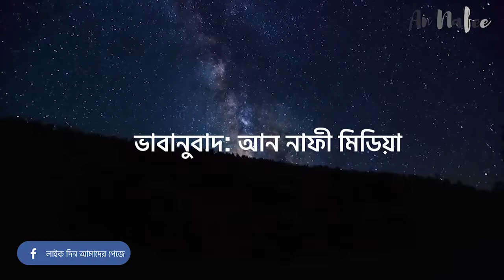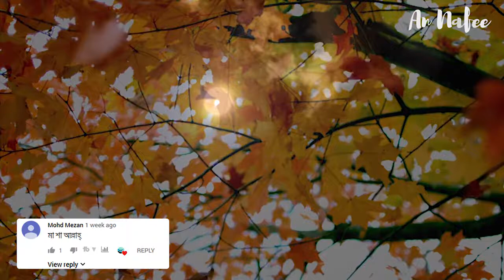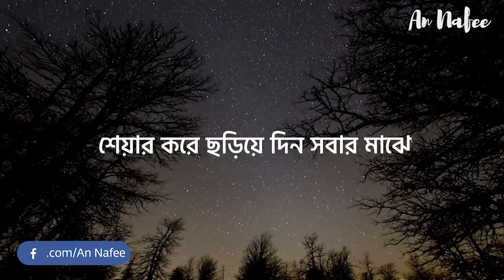যে দু'আ রাসুলুল্লাহ (সা) কে বিস্মিত করেছিল┇ The Du'a that amazed our prophet(PBUH)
যে দু'আ রাসুলুল্লাহ সা  কে বিস্মিত করেছিল

Muslim Academy#Du'a